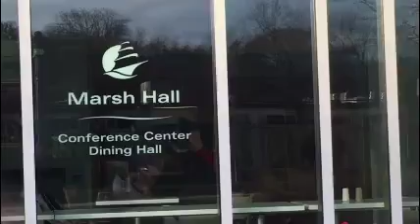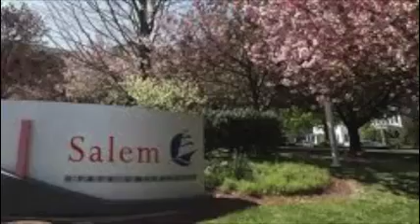Video: What do you think of lunches at Salem State University?